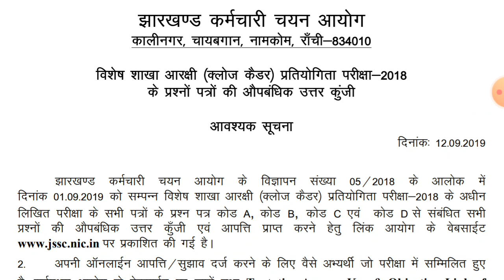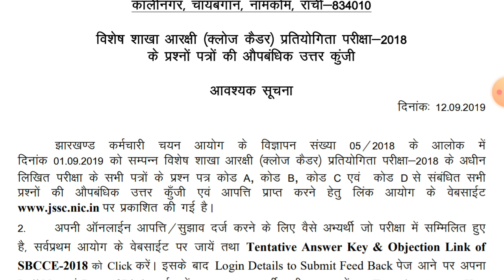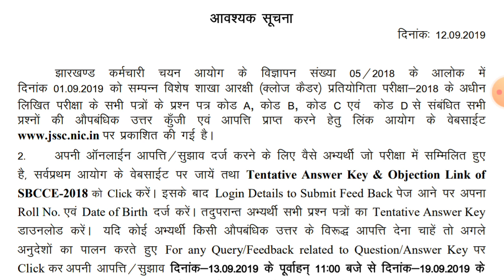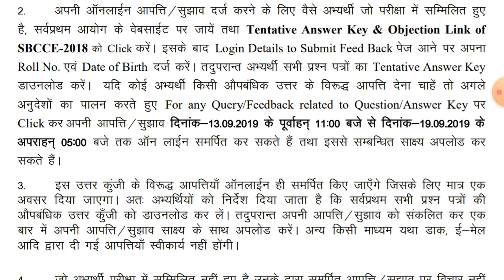विशेष शाखा !!| उतर पत्रिका |!! SPECIAL BRANCH || ANWER KEY || Jharkhand !| India !| BY LOVE SKM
THANKYOU